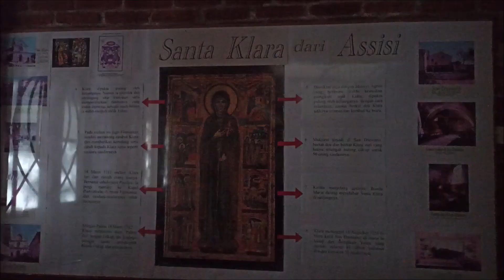BIARA SANTA CLARA, Sikeben, Sibolangit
Hidup membiara yang dijalani para Zuster Santa Clara dengan Ketaatan pada Tuhan, Hidup Disiplin dan menjalani hidup dengan sangat sederhana. Gaya hidup disiplin dan sederhana diharapkan dapat mentransformasi dunia yang hedonis. Lokasinya terletak di desa sikeben, Bandar Baru, Sibolangit, Deli Serdang